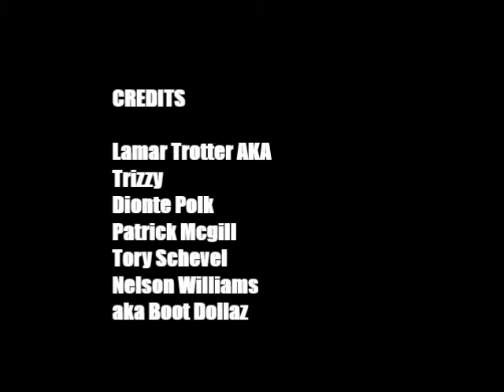Trizzy T.V. ep 1 "The Case Of the Illuminati Lighter" Ft. Dionte polk....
Kick Back Relax And Enjoy the Antic's of Lamar Trotter aka Trizzy T.V. and his Crazy Crew of Friends As they Discuss Any and Everything Under the sun...LOL.